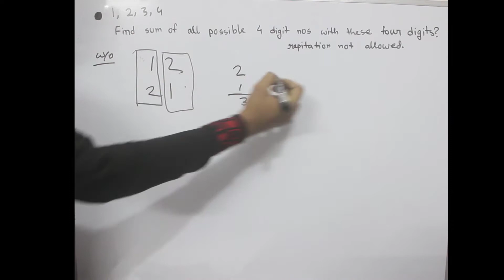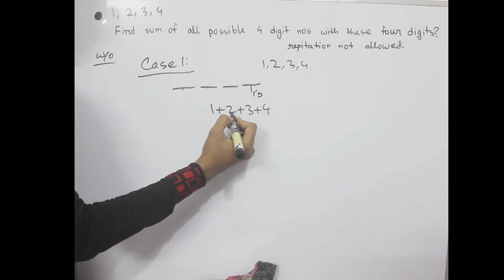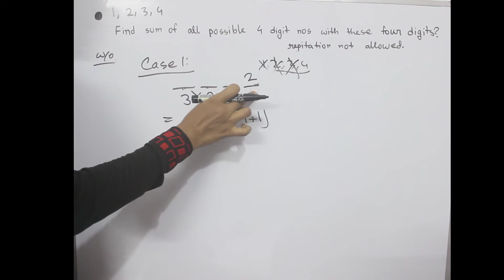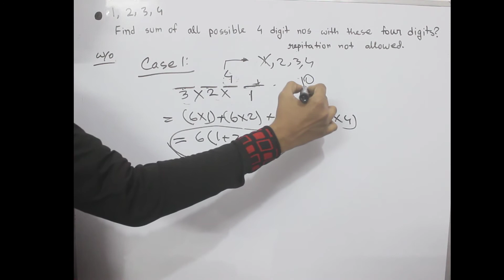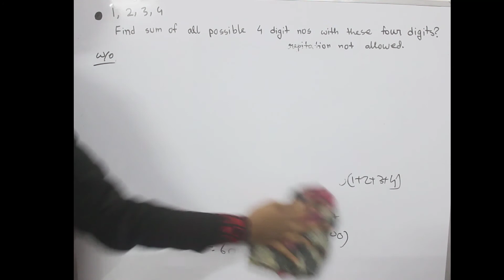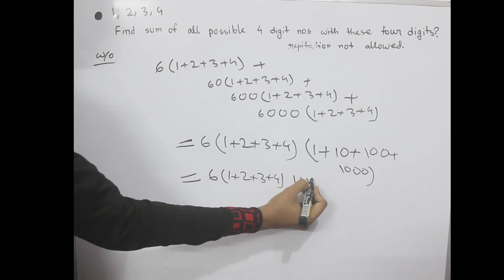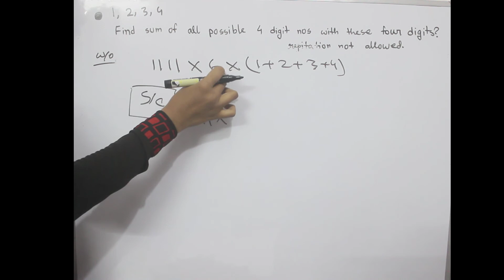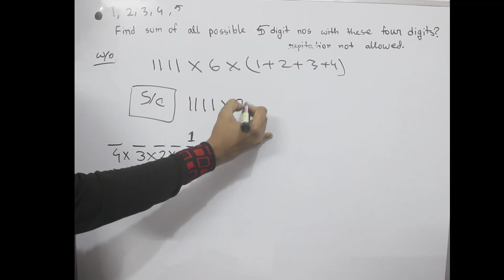Counting|| Permutation AND Combination || Part 15 || Arrangement of Digits (7) || বিন্যাস ও সমাবেশ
GRE Bangla video Tutorial || Counting || Permutation AND Combination||  বিন্যাস ও সমাবেশ || binnash o shomabesh|| Arrangement and Selection ||

Here basic of permutation and combination is described in the easiest way so that learners can understand them very easily